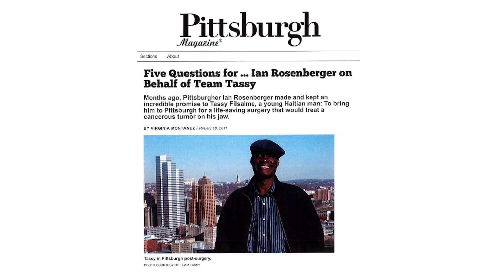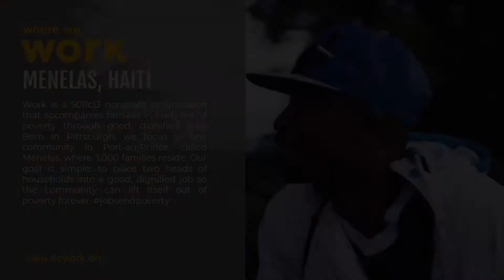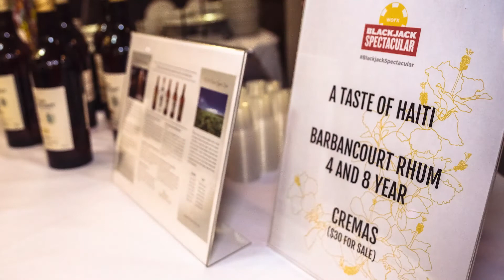2019 PA Restaurant Neighbor Award - Priory Hospitality Group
Over the last 5 years, Priory Hospitality Group has helped raise over $260,000 to support the organization WORK, whose goal is to accompany families in Haiti out of poverty through good, dignified jobs. Great job and congratulations to Priory Hospitality Group on being selected as a recipient of the 2019 PA Restaurant Neighbor Award!